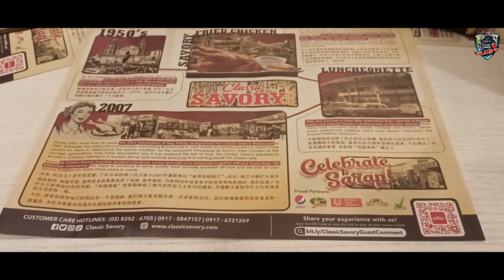HAPPY 18th BIRTHDAY NAY😁😁/thanks sa nagsponsor tita brenda😊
Sarap ng chicken at food nila. Buti na lang nandyan yung tita nila..hehehe happy birthday nay kahit late upload nato sana panoorin mo ng buo..love love you so much🫰🫰🫰 Maraming salamat din kay brenda sana mapa nuod mo din toh😊😊😊

full support ka na din sana😊😊😊